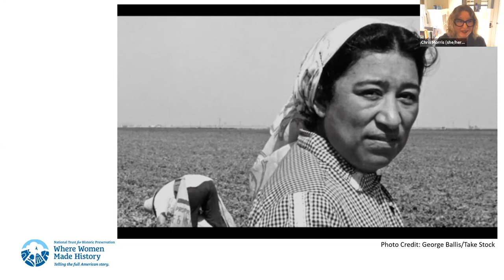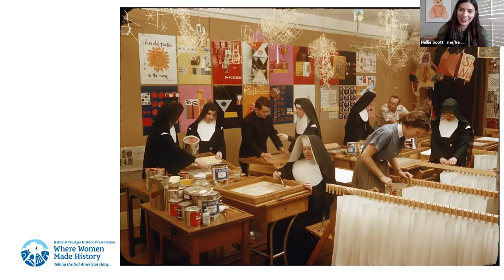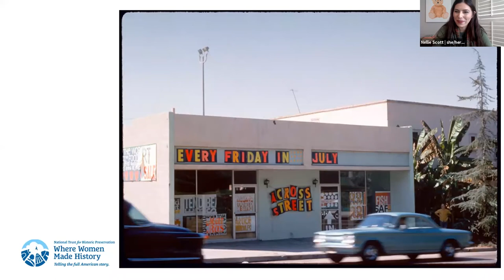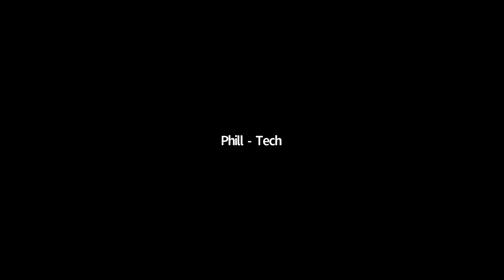Women Leading the Change (PastForward 2021)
From PastForward Online 2021

Join us and be inspired! Today women are leading many of the efforts calling for a new set of inclusive priorities that infuse gender, racial, and sexuality identity equality into our practices, and demanding a commitment to more diversity across the preservation movement as a whole. Learn from five women leading this change as they explore why women’s history is important to them, and what motivates their radically different approaches to the preservation of sites of women’s achievement -- from videos to save the studio of an artist and the social justice advocate as known as the “Pop Art Nun,” to a research project documenting the history of the migrant farmworkers and families who support our agricultural industry, to 3D documentation and oral histories to make the home of two giants of women’s and LBGTQ rights easily accessible to anyone in the world.